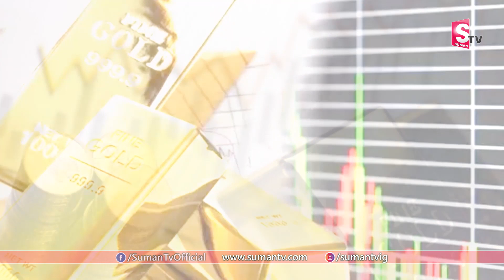Indian Gold Rates To Decrease Soon? || How and When To Invest In Gold? || suman tv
Watch ► Indian Gold Rates To Decrease Soon? || How and When To Invest In Gold? || suman tv